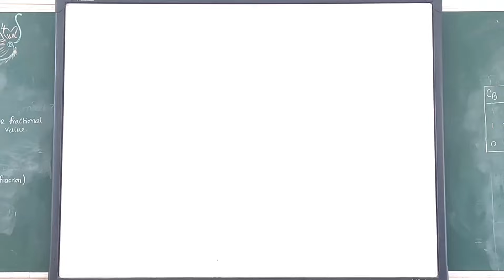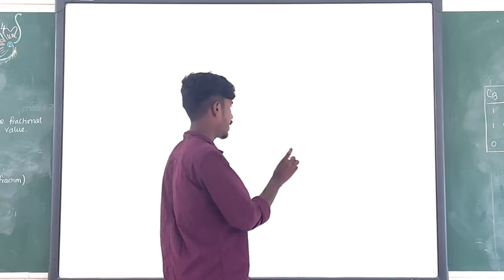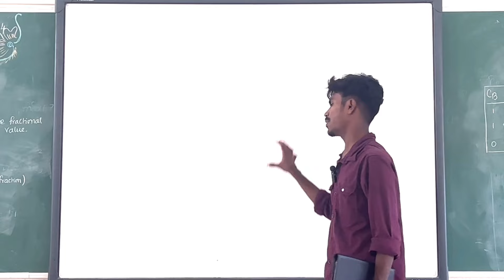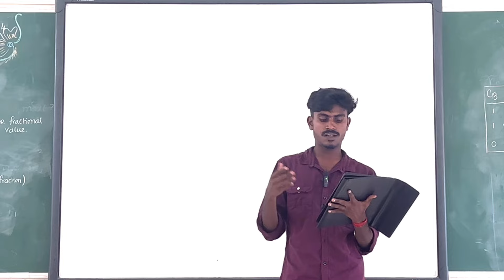12th physics 1st mid term important questions 2024 | 12th physics important 5 Marks 2024 for midterm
12th physics 1st mid term important questions 2024

12th Physics Important 2,3,5 Marks for 1st Midterm Exam 2024
12th Physics 1st Midterm Important Questions 2024